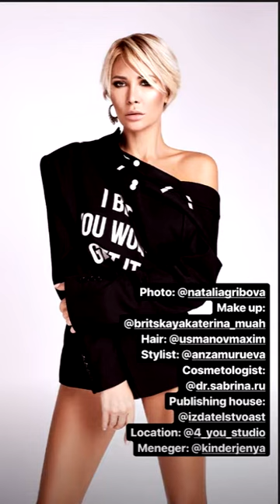Элина Камирен. Как вам обложка моей книжки? ))